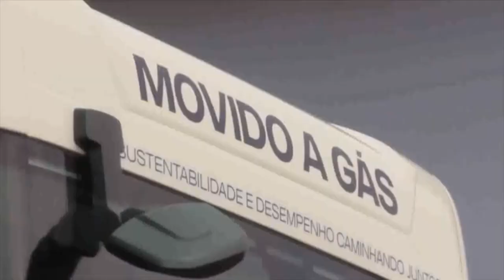Scania atinge a marca de 50 mil veículos conectados no Brasil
Os serviços conectados da Scania foram lançado em 2017 e a montadora acaba de atingir 50 mil veículos conectados no Brasil. Uma marca.//